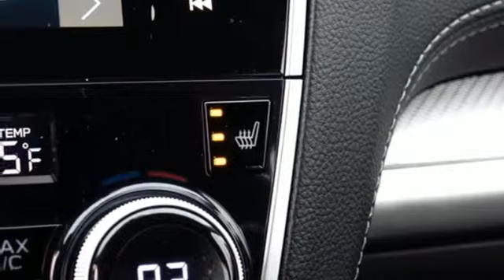New 2019 Subaru Legacy Baltimore, MD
Year: 2019
Make: Subaru
Model: Legacy
Trim: 2.5i
Engine: 2.5L 4-Cylinder DOHC 16V
Transmission: CVT Lineartronic
Color: White
Interior: Black
Stock #: 5S927056
VIN: 4S3BNAF6XK3027056

Address:
6624 A Baltimore National Pike